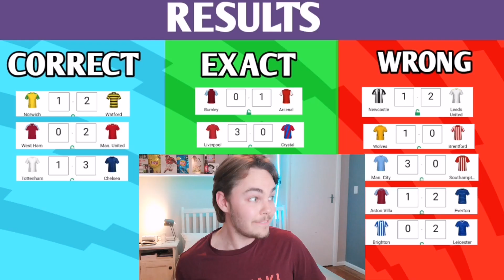Can Pep beat Tuchel?! Premier League Week 6 Predictions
Premier League matchweek 6 is here and we have some incredible games to talk about. We've got games like: